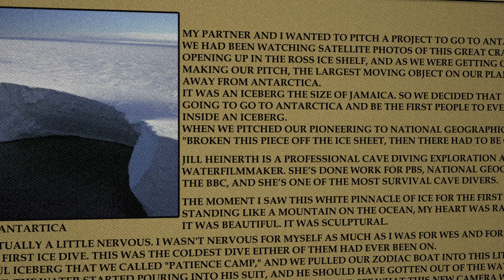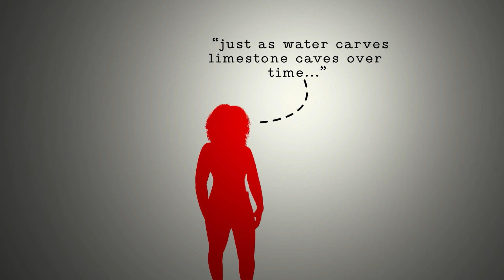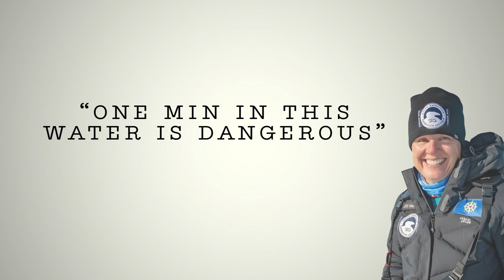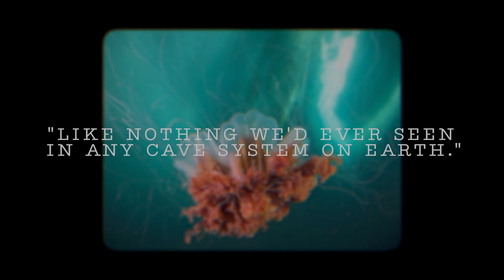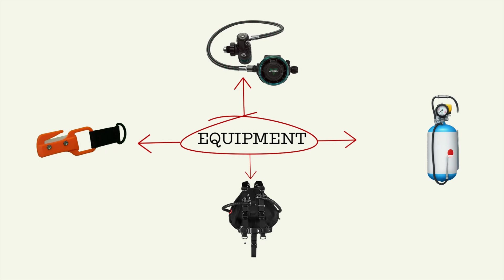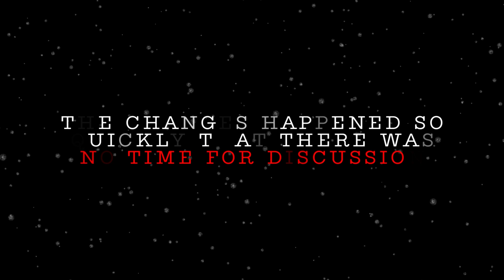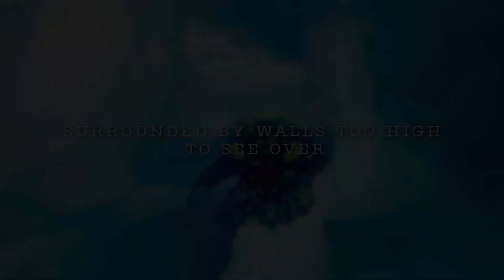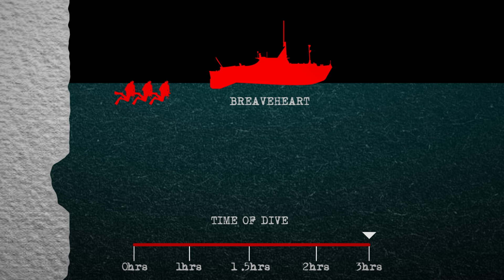"The Cave Tried To Keep Us" | The First-Ever Dive Inside An Iceberg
Watch as Jill Heinerth and her team explore the B-15 iceberg, the largest moving object on Earth, in a daring Antarctic cave dive that uncovers stunning ice formations and reveals the impacts of climate change.